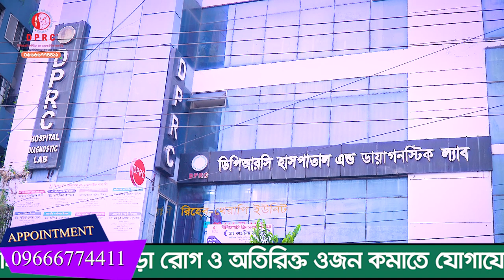PLID নিয়ে স্যার কে দেখাতে এসেছিলাম | আলহামদুলিল্লাহ DPRC থেকে চিকিৎসা নিয়ে আমি সুস্থ হয়ে ফিরে যাচ্ছি